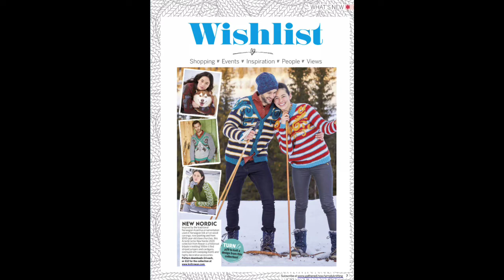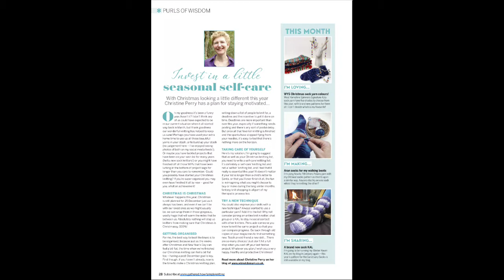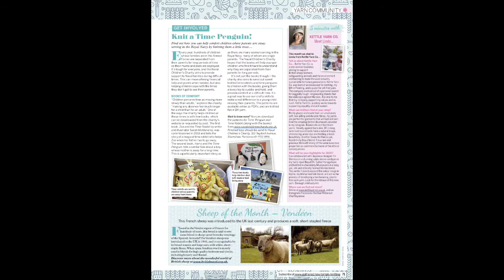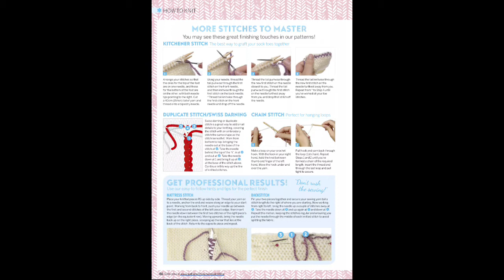Simply Knitting Magazine Issue 205 | Sneak Peak | Christmas Knits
Enjoy a sneak peak of this months Simply Knitting Magazine Issue 205 and the lovely Christmas knits available for you to create.

Thanks Jules